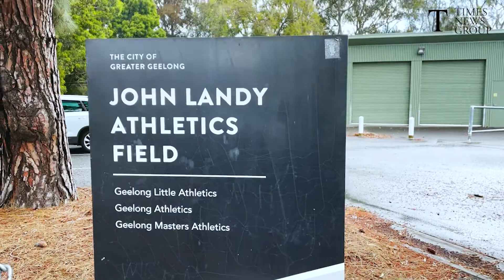Geelong's Charlotte O'Brien on running and rasing money for the Outpost.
🏃‍♀️ 𝗥𝘂𝗻, 𝗖𝗵𝗮𝗿𝗹𝗼𝘁𝘁𝗲, 𝗥𝘂𝗻! Inspired by Nedd Brockmann, five-year-old Charlotte O'Brien has raised close to $8,000, providing more than 3,000 meals for Geelong's The Outpost Inc.